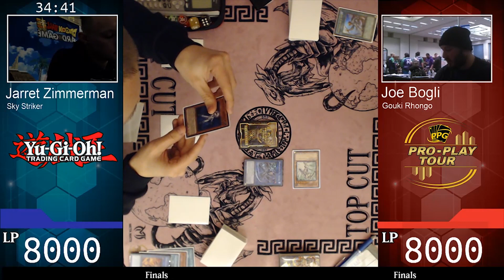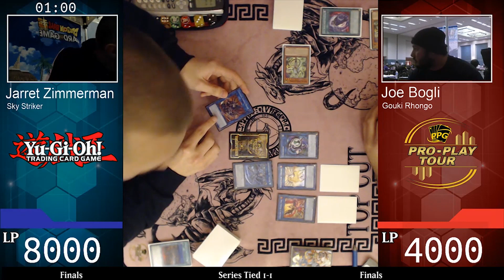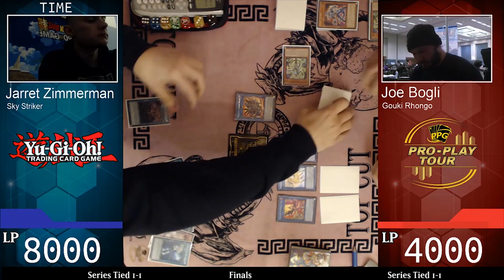Yugioh Atlantic City Pro-Play Tour Finals - Sky Striker VS Gouki Rhongo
Looking to play for some real cash prizes in YuGiOh? Check out a Pro-Play Tour coming to a location near you!